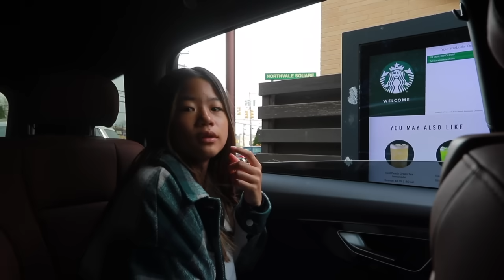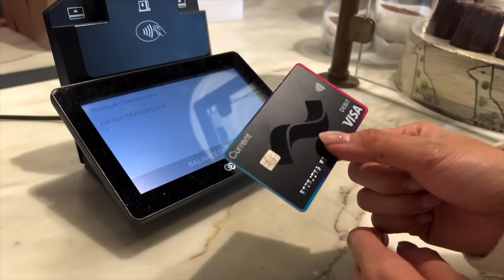What I eat in a CHEAT day! (Korean food + realistic)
I loved filming this hehe